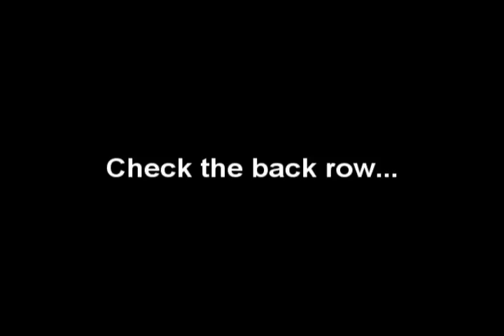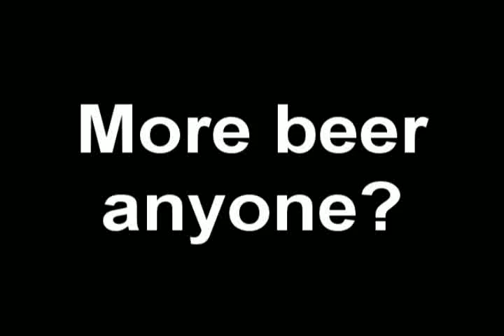Xmas Night Out 2006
Invasion of "Unanimous - The Fallout"